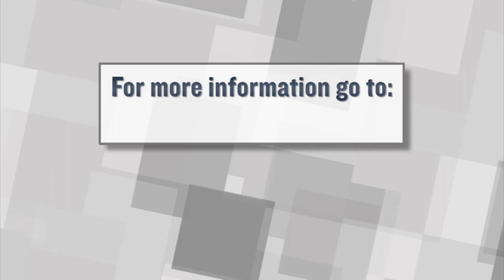Christie Advisor Bill Palatucci Discusses State Politics, Elections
Christie for Governor Chairman Bill Palatucci discusses the gubernatorial debate, the special Senate election and the latest New Jersey Supreme Court hearings. For more New Jersey news, visit NJ Today